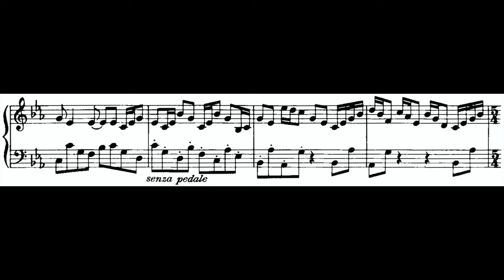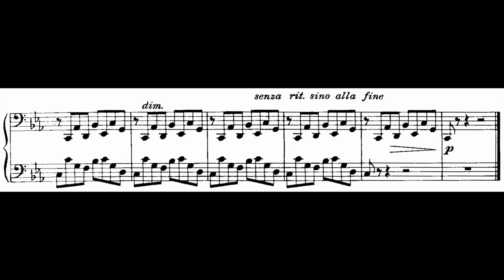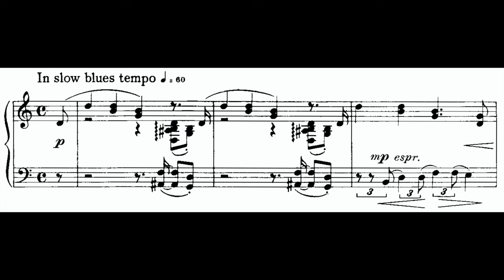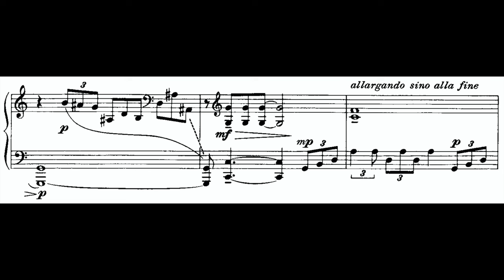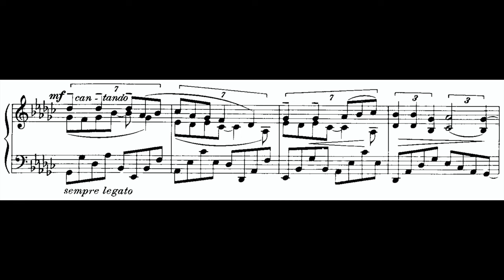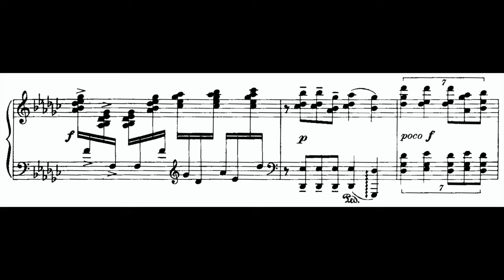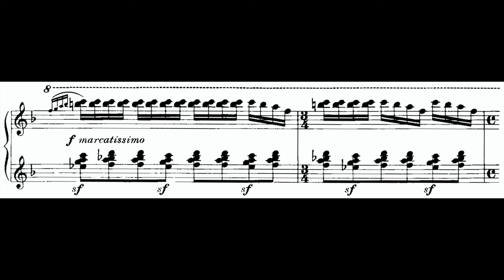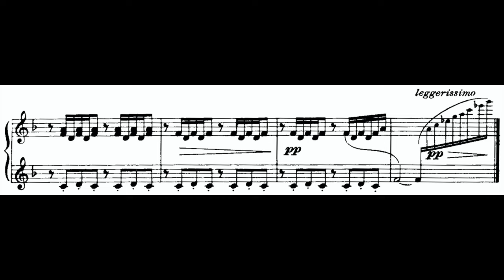Samuel Barber: Excursions, Op. 20 (w. Score)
c. 1942-48
1. Un poco allegro / 2. In slow blues tempo 2:59 / 3. Allegretto 8:04 / 4. Allegro molto 11:19